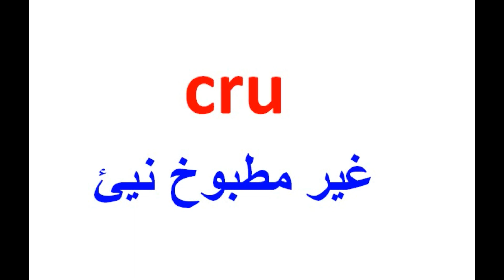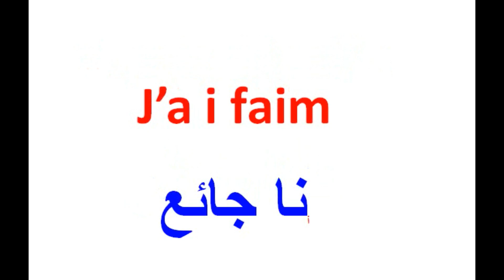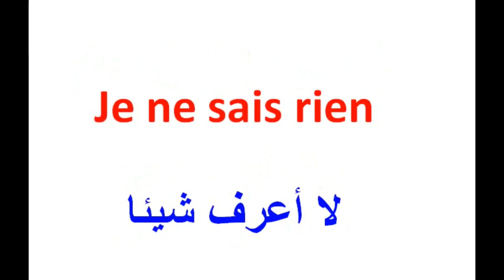تعلم الفرنسية للمبتدئين :أعدك أنك ستتعلم الفرنسية وأنت جالس مكانك وبدون عناء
كلمات سهلة وبسيطة بالفرنسية للمبتدئين تعلم اللغة الفرنسية للمبتدئين : كلمة فرنسية الأكثر إستعمالا مع الترجمة- تعلم اللغة الفرنسية للمبتدئين من الصفر - كلمات فرنسية- تعلم اللغة الفرنسية : الكلمات الاكثر استعمالا في اللغة مع توظيفها في جمل- تعلم الفرنسية--العبارات الأكثر استعمال في الحياة اليومية بالفرنسية- ?
,تعلم الفرنسية ||| أهم العبارات الفرنسية والكلمات ||| الفرنسية